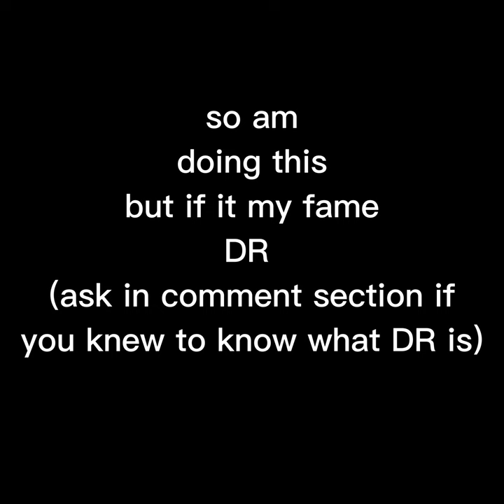MY FAME DR AS MEMES (Pictures) IF YOU KNEW TO KNOW WHAT DR IS CHECK DESC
so DR means Desired reality it means to Shifting realities..
Reality shifting is a term popularized in internet culture in 2020, primarily on TikTok, for the practice of "transferring" or "shifting" one's consciousness to a fictional universe. The practice is said to be similar to lucid dreaming and self-hypnosis, and bears some similarities to dissociation.
DR is Desired Reality and CR is Current Reality
my person for my Famous DR (Fame DR) is
name: Willow Posey
Age: 20
brothers: Tyler Posey, Derek Posey, And Jesse Posey
Dating: Vince Mattis (meet him when I was behind the scenes of Teen Wolf: the movie)
friends: Xochitl, Jenna, ETC...